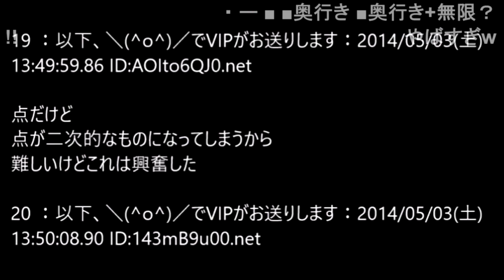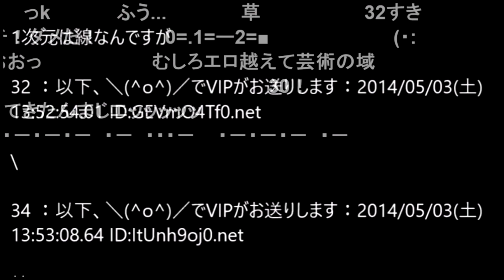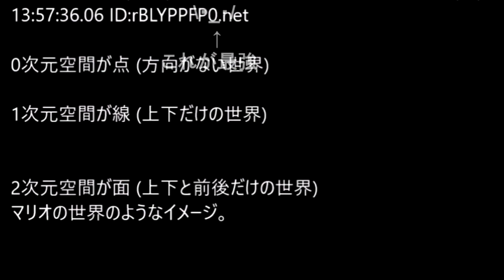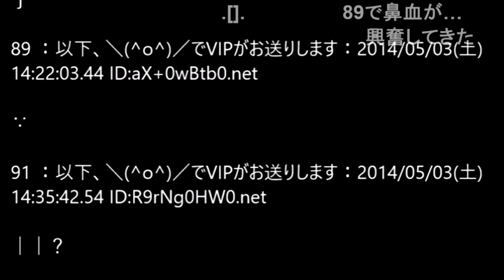【VIP】 (5ch)2014年のスレ(ニコ動逆輸入版)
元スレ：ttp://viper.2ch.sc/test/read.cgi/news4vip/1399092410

このチャンネルは、5ちゃんねるの使用許諾を得ています。